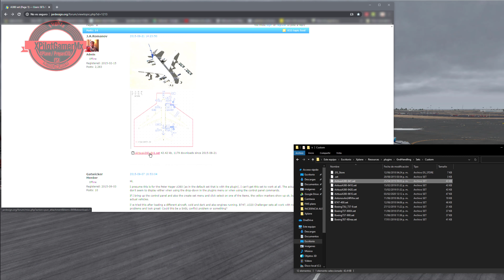X-Plane 11 |Airbus A-380| Arabia Saudita Dubai - Chennai India